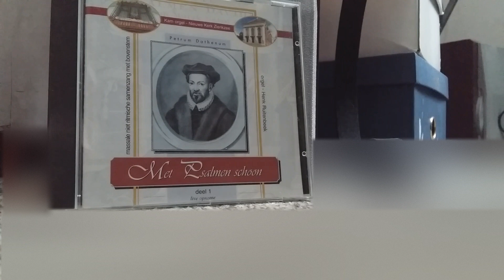Psalm 116__ Ik heb den HEERE lief, want Hij heeft verhoord__Met psalmen schoon__ Datheen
Ik heb den HEERE lief, want Hij heeft verhoord
Mijn stem ende bidden in mijn zwaar klagen.
Ik zal Hem bidden in mijn kwade dagen,
Omdat Hij Hem tot mij neigt, naar Zijn Woord.

Gij hebt, Heer, mijn ziel bevrijd van den dood,
Mijn ogen van tranen, mijn voet voor vallen;
Dies wil ik wandelen mijn dagen allen
Vromelijk voor U, o mijn God zeer groot!

In de voorhoven des Heeren zeer rein
Wil ik van harte Hem lofzangen zingen;
Ik wil tot Jeruzalem wel toebringen
Zijnen prijs. Looft Hem met mij in 't gemein.
1 korintiërs 13
1 Al ware het, dat ik de talen der mensen en der engelen sprak, en de liefde niet had, zo ware ik een klinkend metaal, of luidende schel geworden.
2 En al ware het dat ik de gave der profetie had, en wist al de verborgenheden en al de wetenschap; en al ware het, dat ik al het geloof had, zodat ik bergen verzette, en de liefde niet had, zo ware ik niets.
3 En al ware het, dat ik al mijn goederen tot onderhoud der armen uitdeelde, en al ware het, dat ik mijn lichaam overgaf, opdat ik verbrand zou worden, en had de liefde niet, zo zou het mij geen nuttigheid geven.
4 De liefde is lankmoedig, zij is goedertieren; de liefde is niet afgunstig; de liefde handelt niet lichtvaardiglijk, zij is niet opgeblazen;
5 Zij handelt niet ongeschiktelijk, zij zoekt zichzelve niet, zij wordt niet verbitterd, zij denkt geen kwaad;
6 Zij verblijdt zich niet in de ongerechtigheid, maar zij verblijdt zich in de waarheid;
7 Zij bedekt alle dingen, zij gelooft alle dingen, zij hoopt alle dingen, zij verdraagt alle dingen.
8 De liefde vergaat nimmermeer; maar hetzij profetieën, zij zullen te niet gedaan worden; hetzij talen, zij zullen ophouden; hetzij kennis, zij zal te niet gedaan worden.
9 Want wij kennen ten dele, en wij profeteren ten dele;
10 Doch wanneer het volmaakte zal gekomen zijn, dan zal hetgeen ten dele is, te niet gedaan worden.
11 Toen ik een kind was, sprak ik als een kind, was ik gezind als een kind, overlegde ik als een kind; maar wanneer ik een man geworden ben, zo heb ik te niet gedaan hetgeen eens kinds was.
12 Want wij zien nu door een spiegel in een duistere rede, maar alsdan zullen wij zien aangezicht tot aangezicht; nu ken ik ten dele, maar alsdan zal ik kennen, gelijk ook ik gekend ben.
13 En nu blijft geloof, hoop en liefde, deze drie; doch de meeste van deze is de liefde.